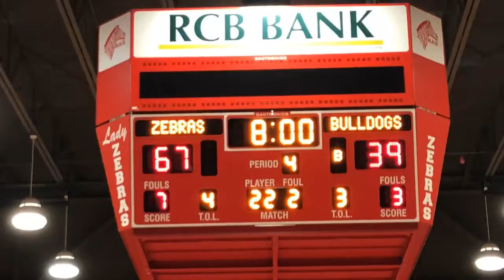Skiatook vs Claremore 2018 - 3rd Qtr